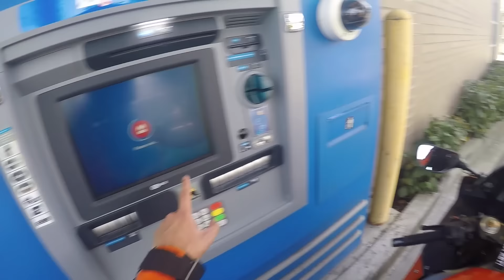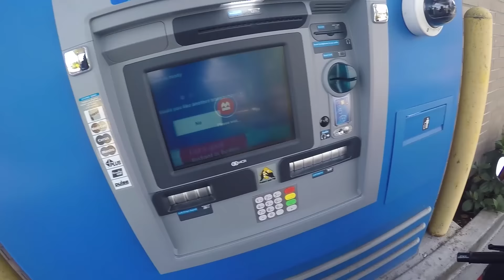Texas Trip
My cousin got married!